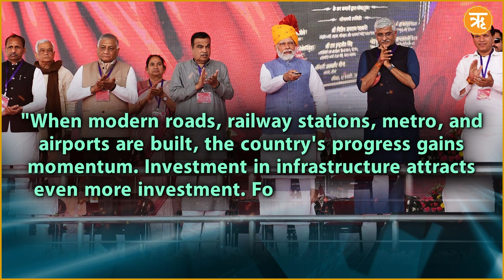Infrastructure key to Development: PM Modi dedicates first section of Delhi Mumbai Expressway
Prime Minister Narendra Modi said that the key to a country's progress is through development in infrastructure, stating that growth gains momentum when modern roads and airports among others are built. PM Modi revealed how for the last 9 years, the Centre has made investments in infrastructure, as he inaugurated the first section of Delhi Mumbai Expressway in Rajasthan’s Dausa.